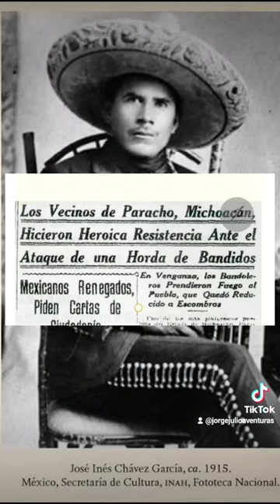José Inés Chávez García el revolucionario y bandido que Asaltó todos los pueblos de Michoacán